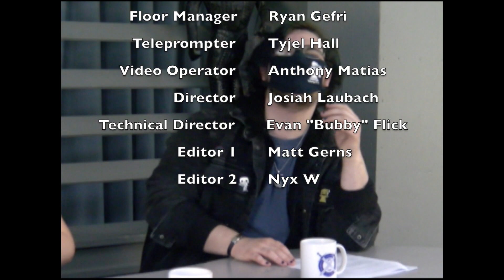Knightline News 10.26.21